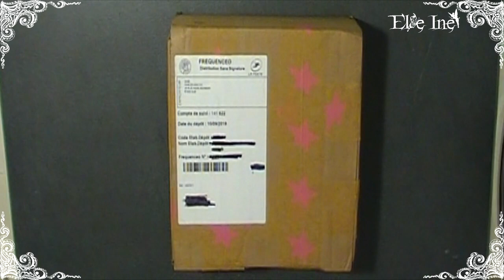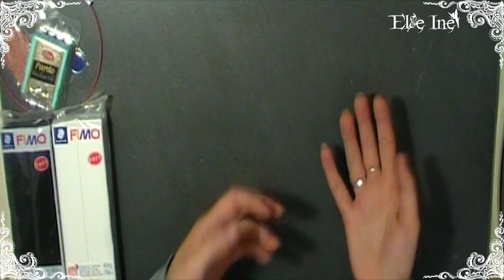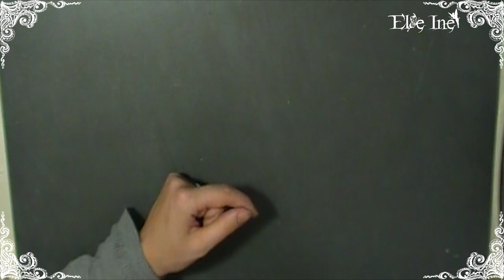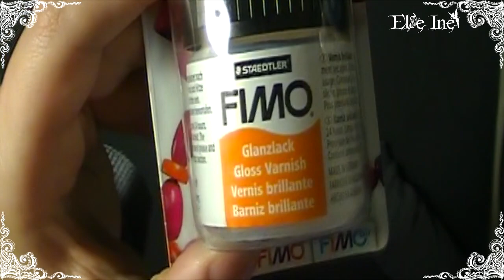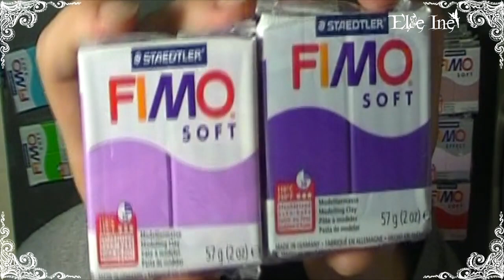Haul Perles & Co et Cultura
♉ Delphine
♉ Normande